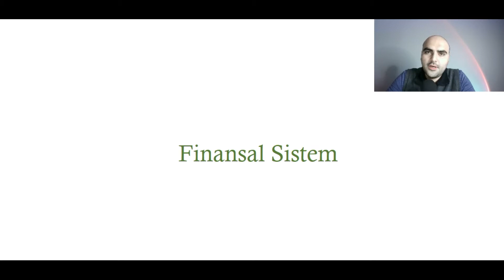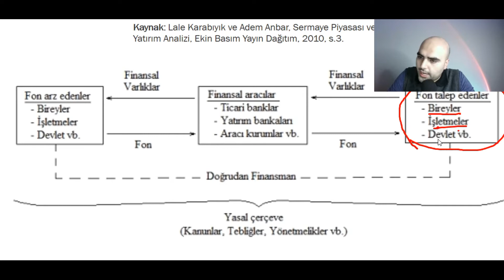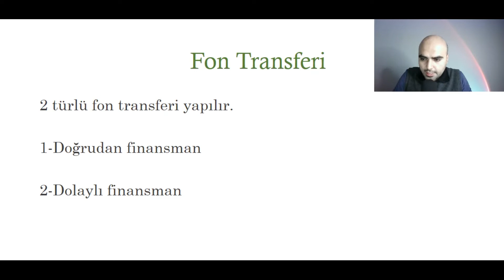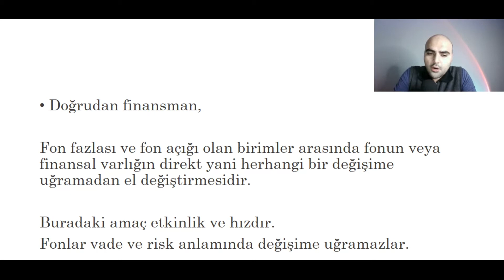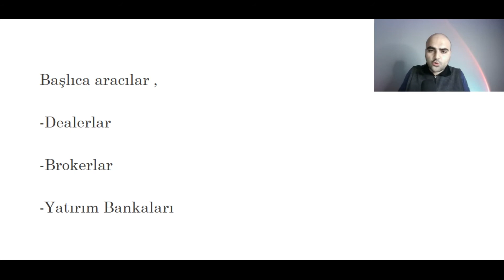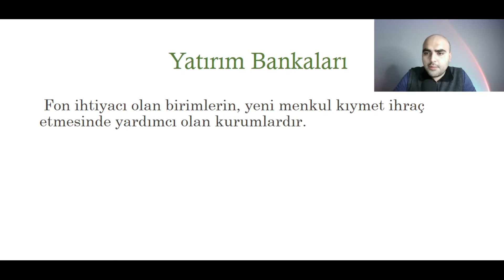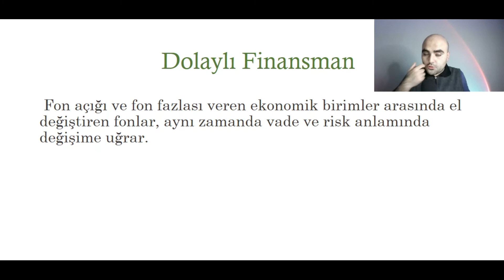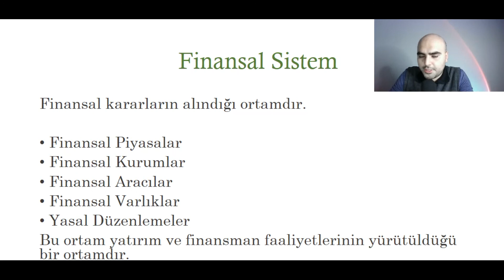Finansal Yönetim Dersleri 4 | Finansal Sistem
Finansal yönetim derslerinin 4.bölümü karşınızda. Bu derste, finansal sistemden, alt başlıklarından, finansal piyasalar, varlıklar, kurumlar, aracılardan, doğrudan finansman ve dolaylı finansman ile kısaca dealer, broker ve yatırım bankaları kavramlarından bahsettim. Videoyu beğenerek bana destek olabilirsiniz. Yorumlar kısmından sorularınızı bekliyorum.

Finansa dair ne varsa, herkes için finans misyonu ile bu kanalda sizlerle. Finansal yönetimden, bankacılığa,ekonomik gelişmelerden, finans ve ekonomi ile ilgili kavramların açıklamalarına, finans alanında kariyere kadar çok geniş alanda, birçok konuya bu kanalda değiniyoruz.

Desteklerinizle birlikte kanalımızı, bu sektörde var olan herkes için harika bir platform haline getireceğiz ve kafalardaki tüm soru işaretlerini gidereceğiz.

Web sitem ;

Instagram linki ;

Mail adresim ;